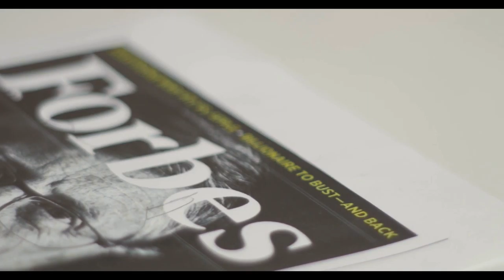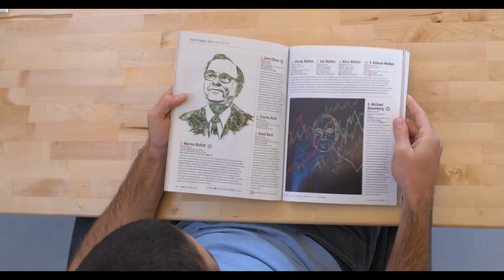ആരെയും അത്ഭുതപ്പെടുത്തുന്ന കലാകാരന്മാർ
Talented Artist Create portraits by shattering glass -Simon Berger
Art with Nails and Thread – Kunst mit Nagel und Faden
Portrait for Forbes- Filip peraic